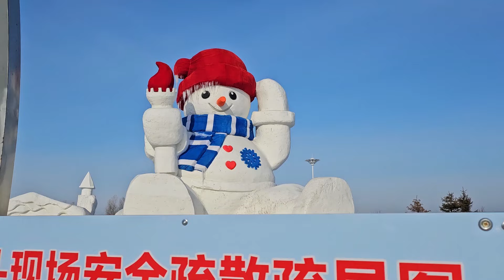Harbin Ep 7: Song Hua River 松花江 + Railway Bridge 中东铁路大桥 / Winter Swimming Show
Winter activities on the frozen river!

Episode 6: Russian Styled Town 俄罗斯风情小镇 + Tiger Park 东北虎园 + Harbin Central Shopping Street 中央大街 + St Sophia Cathedral 圣索菲亚教堂
Episode 9: Window Scenery Compilation (coming soon)

Timeline
00:00 Giant Snowman
00:09 300m Ice Slide
01:13 Winter Swimming Show
01:48 Snow Tubing
02:22 Splashing Hot water 泼水成冰
02:39 Octopus ride
03:37 Railway Bridge
04:55 Snowing
05:49 Preview of other episodes